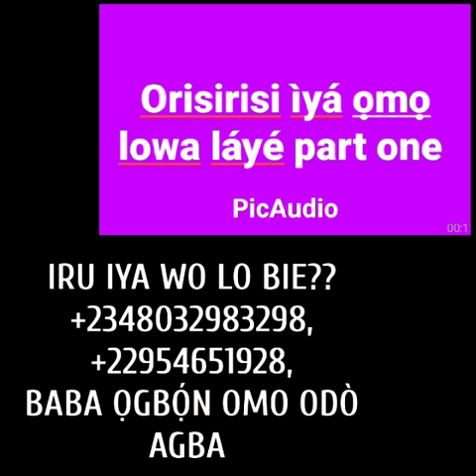IRÚ IYA WÒ LO BÍ Ẹ, PART ONE